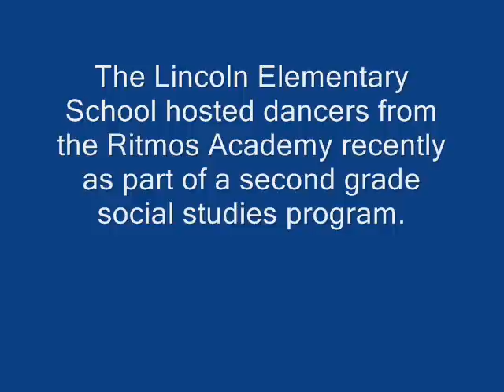Dancing the Dominican Way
Students from the Ritmos Academy of Worcester visited Winchester recently to show off some traditional D.R. dance moves.